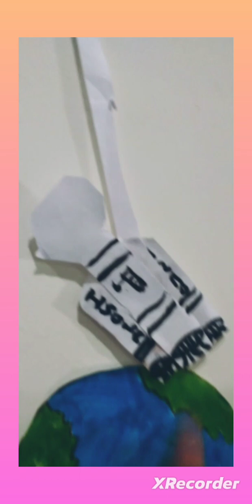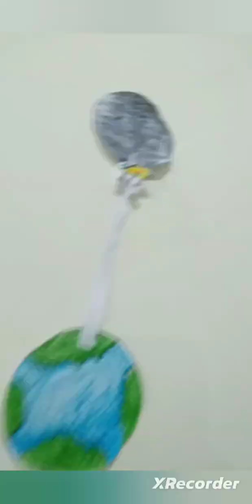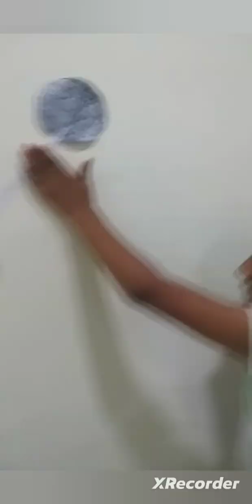EARTH AND MOON 🤯🤯🤯 EARTH AND SUN